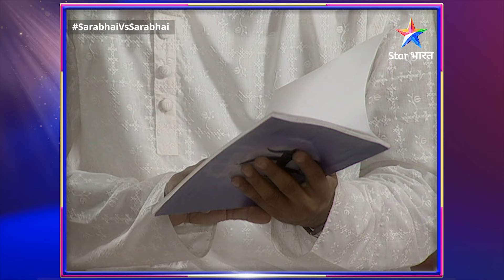Sarabhai Vs Sarabhai | Indravadan ne nibhaya Narad Muni ka role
►*About*
Ye show ek sitcom comedy hai, jo aapko milaata hai South Mumbai mein rehne waale Gujrati, ameer Sarabhai parivaar se, jahaan pati-patni ka pyaar aur takraar to hai hi aur us se bhi baddhkar hai ameer saas aur middle class bahoo ki nok-jhonk. To dekhiye sarabhai parivaar ki rozmarra ki zindagi ke comedy qisse aur ho jaaiye hanste-hanste lot-pot!